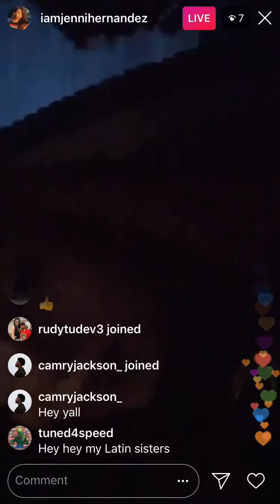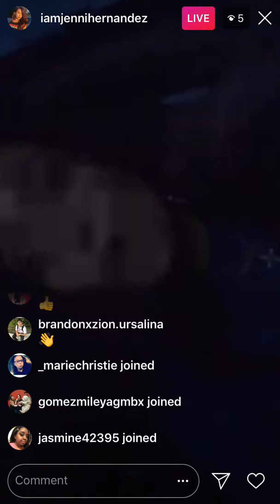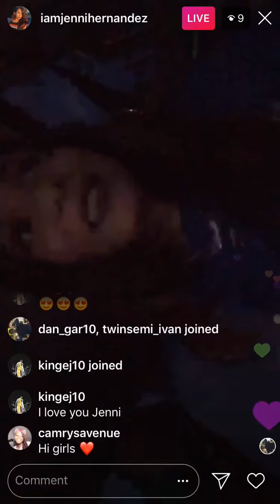Jennifer Hernandez LIVE on Instagram 11/16/18